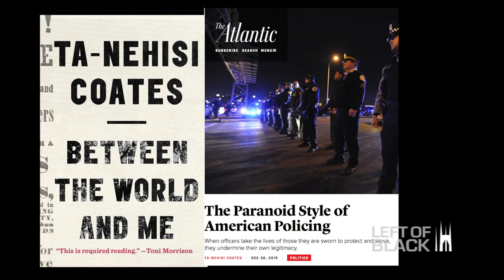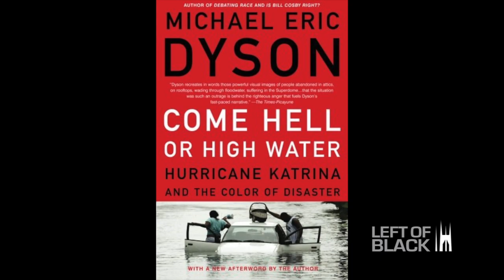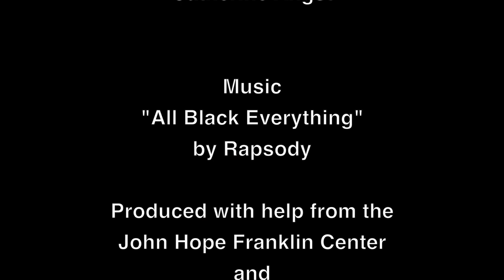Left of Black with Marc Lamont Hill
Dr. Mark Anthony Neal sits down with Dr. Marc Lamont Hill to discuss the upcoming 2016 presidential election and Dr. Hill's recently publication, “Nobody: Casualties of America's War on the Vulnerable, from Ferguson to Flint and Beyond”.

Dr. Hill hosts BET News and VH1 Live and regularly contributes to CNN. Dr. Hill is a Distinguished Professor of African American Studies at Morehouse College. Dr. Neal teaches Black Popular Culture in the Department of African and African-American Studies at Duke University.